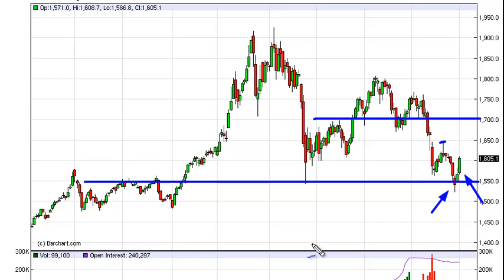Gold Technical Analysis for January 4th, 2012 by FXEmpire.com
- January 4th, 2012 commodity daily technical analysis for the Gold commodity.